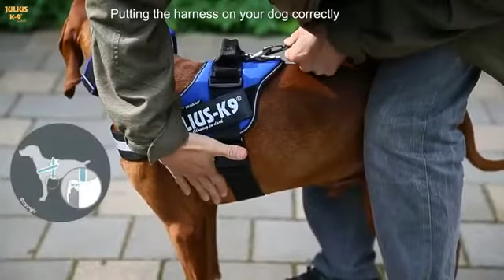Julius K9® and IDC® Harnesses proper sizing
Σαμαράκι Julius K9: Σωστή εφαρμογή και επιλογή μεγέθους

Επιλέξτε σωστά το σαμαράκι για το σκύλο σας, ανάλογα το μέγεθος, τη φυλή και το είδος της βόλτας σας...